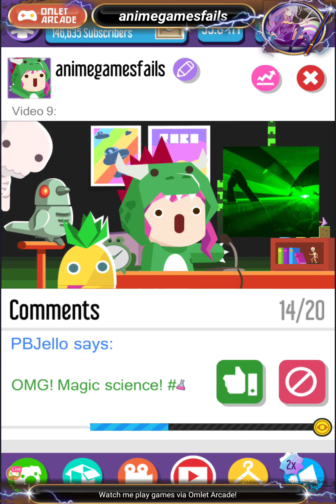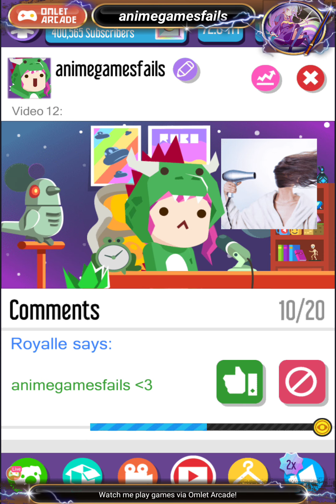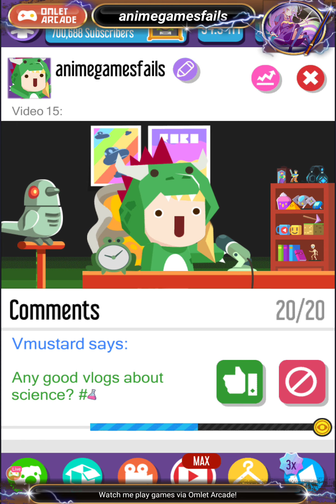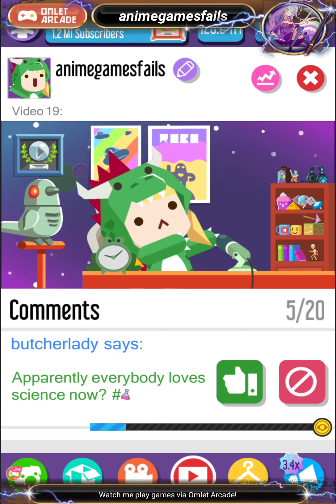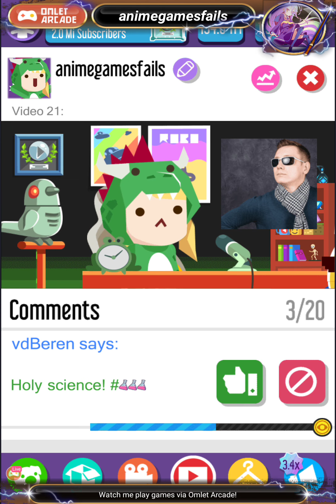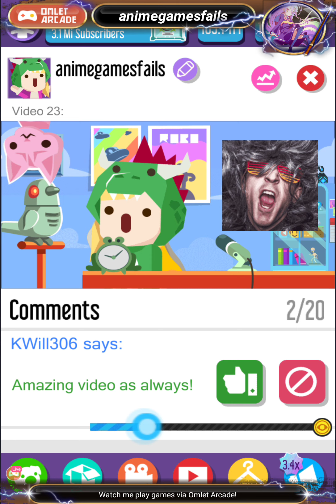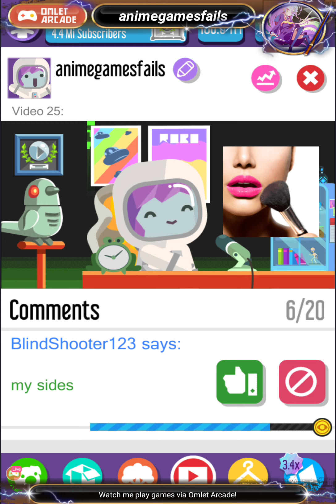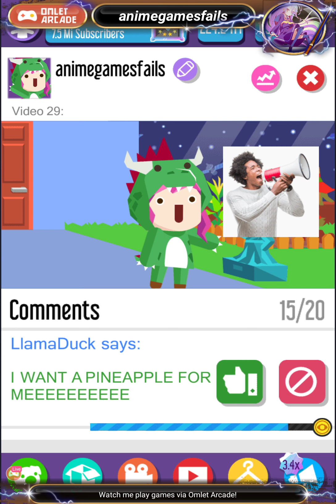Watch me stream Vlogger Go Viral on Omlet Arcade!